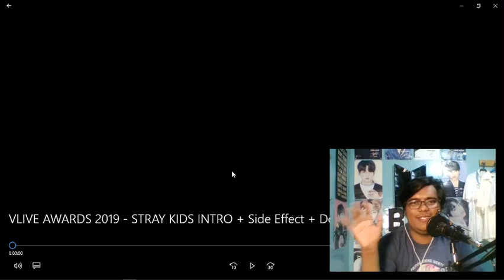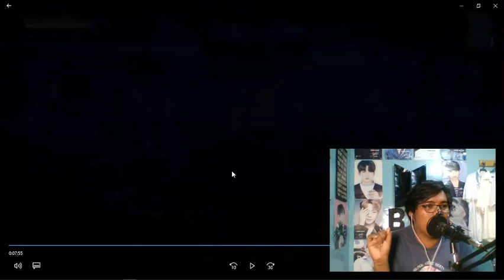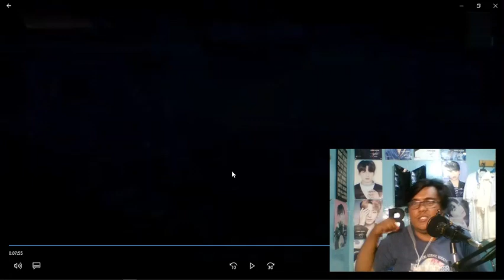[2019 V HEARTBEAT ]STRAY KIDS(스트레이키즈)-INTRO 3RD EYE+부작용+랩PERFORMANCE DOUBLE KNOT REACTION VIDEO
ANNYEONG FRIENDS! Today I'll be sharing to you my reaction video of [2019 V HEARTBEAT ]STRAY KIDS(스트레이키즈)-INTRO 3RD EYE+부작용+랩PERFORMANCE DOUBLE KNOT .  Feel free to watch this reaction video and let me know what you think of it.

Rose SKZalwaystays

I am looking forward that you will enjoy my reaction video of [2019 V HEARTBEAT ]STRAY KIDS(스트레이키즈)-INTRO 3RD EYE+부작용+랩PERFORMANCE DOUBLE KNOT .